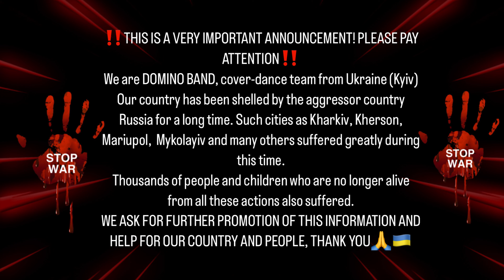[K-POP IN PUBLIC | ONE TAKE] BTS (방탄소년단) 'FAKE LOVE' [Dance cover by DOMINO CD]